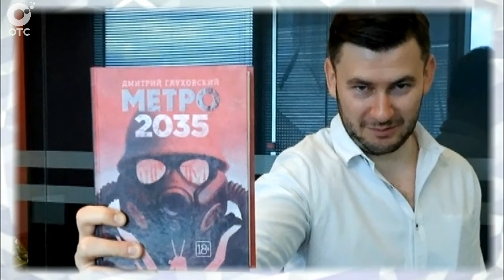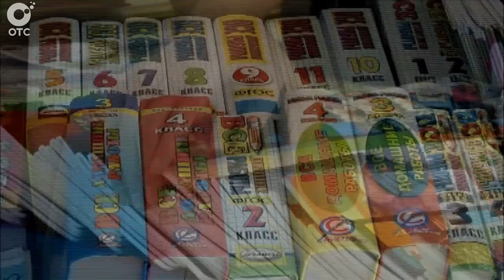НОВОСТИ УТРА: 24 августа 2015